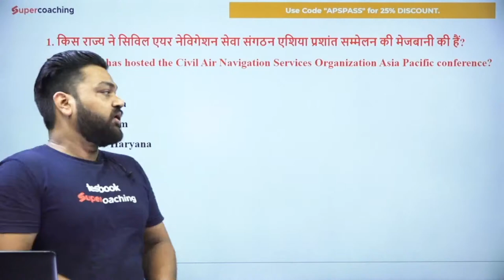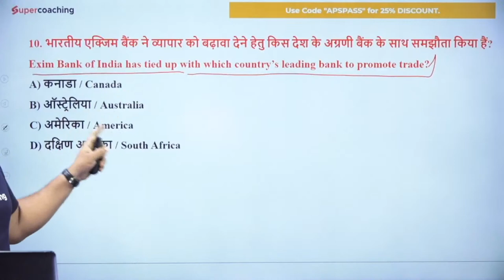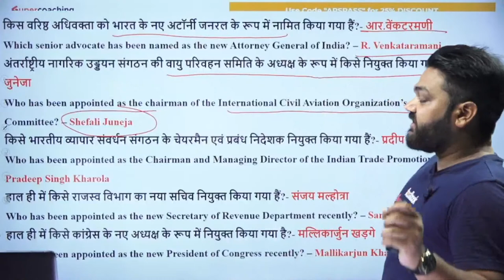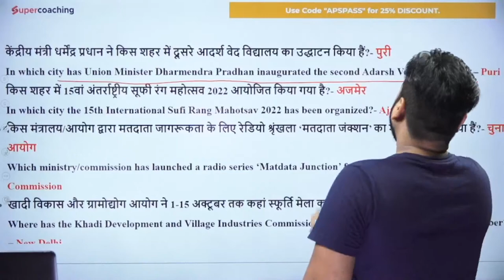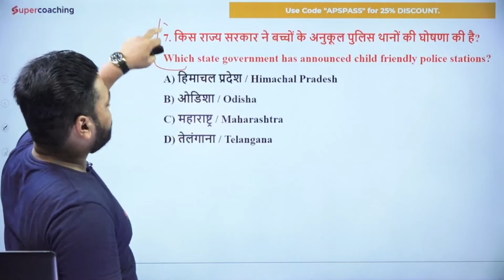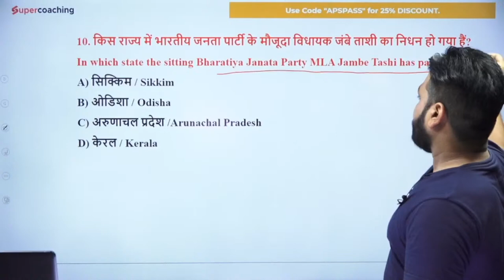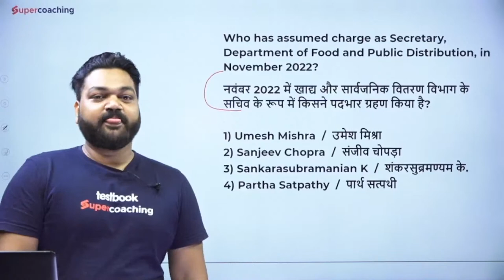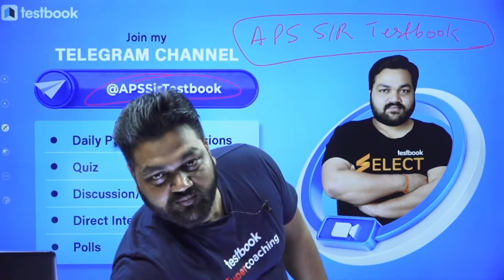UP Current Affairs | 7th November | Daily Current Affairs for UP Exam | for all exams | By APS sir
Use Code "APS"

🏆UP Police SuperCoaching by India’s top educators at most discounted prices check now

Attend our daily free Youtube Classes for UP Police & UPSC PCS  preparation.

1. 20+ Courses by Super Teachers
2. 1000+ live classes by Experts
3. Dedicated doubt clearing sessions.
4. Take the advantage of real-time interaction with India’s best teachers
5. 500+ study notes for all subjects, NCERT notes included
6. 550+ Full Mock Tests for Prelims and Mains

The single subscription covers all the essential aspects of preparations such as:
1. Prelims & Mains GS and Optional subjects
2. Daily Live Classes including Current Affairs, Doubts, etc.
3. Mains Answer Writing Live Discussion Classes
4. Complete Question Bank for Practice
5. Previous Year Papers